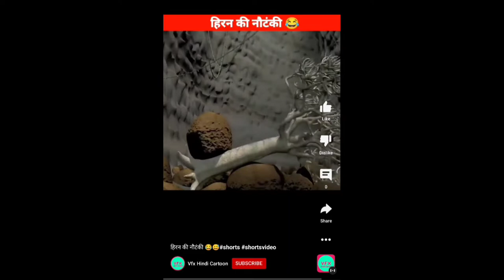कार्टून explainer का roast वीडियो | stark roaster